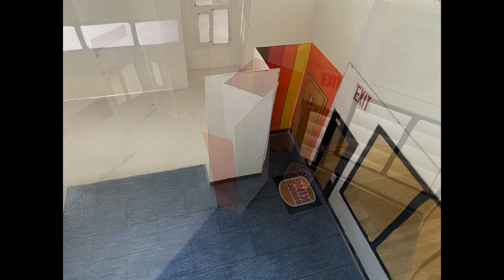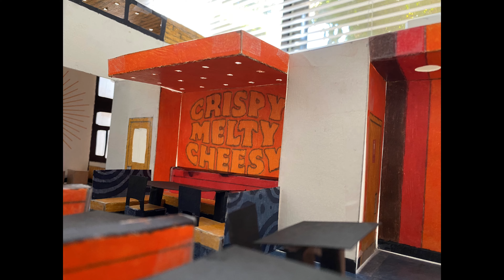Paper Burger King Rebuild 2024 - Full Construction Process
This video shows the full construction process of a paper Burger King  building that was started on July 22, 2024 and finished on August 16, 2024.

This version is a rebuild of an older version that was originally made in 2022. The construction process video of the 2022 version can also be found here: